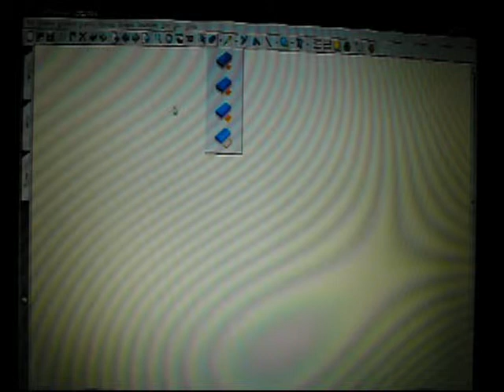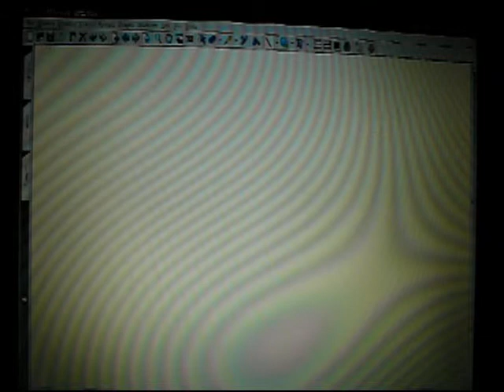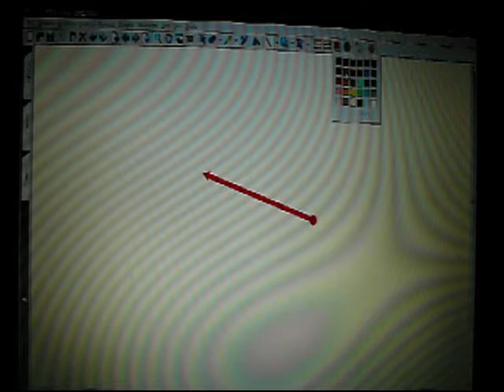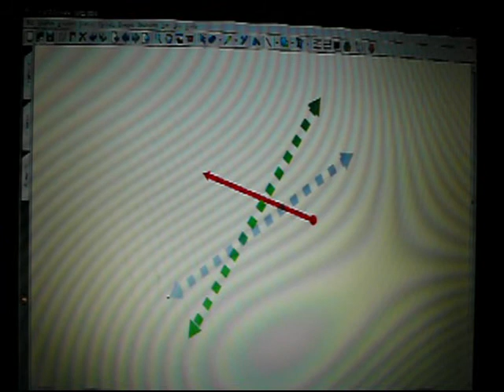La barra dei comandi